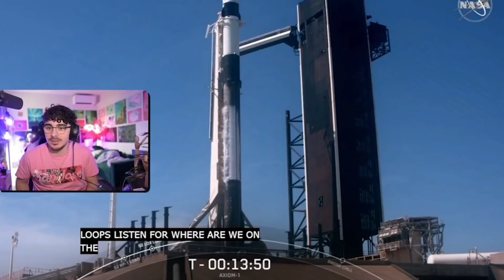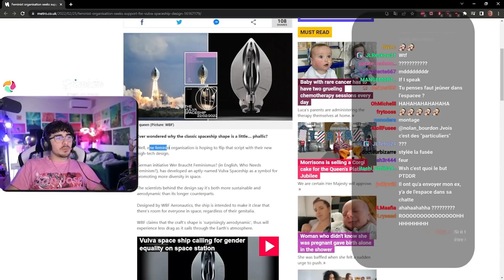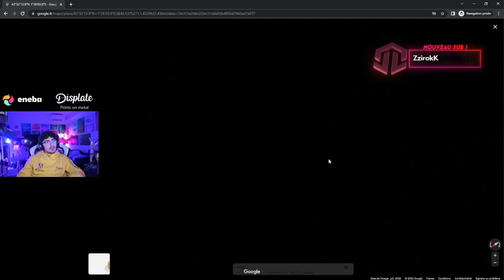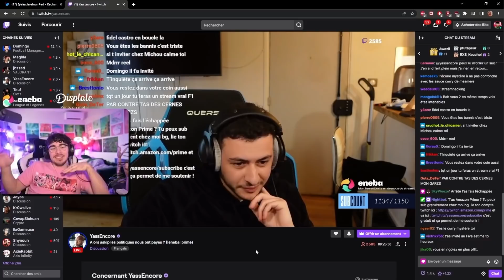Le premier vagin spatial (vraiment)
J'achète vos pouces bleu 1€ sur paypal, dm instagram pour preuve

Graphiste: c'est moi mec

en gros je vous explique le délire, elias amaru jobless jl amaru ici présent, faisant partie de la jobless team avec tomy jltomy et fakemonster fake fvkemonster, mais aussi stagiaire chez la jl house copain du petit bichou jl bichouu et loly pokicake lolypokicake createur du flashback co créeer du trouduc nateos nateooos
Laissez votre avis en commentaire svp!